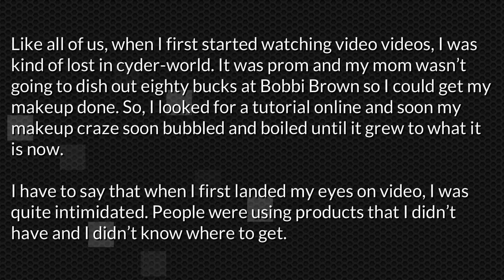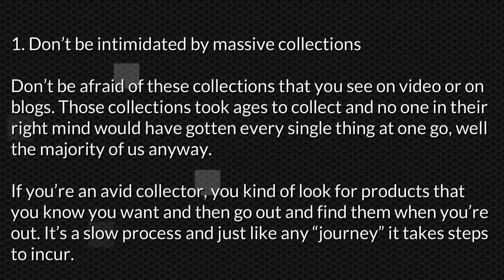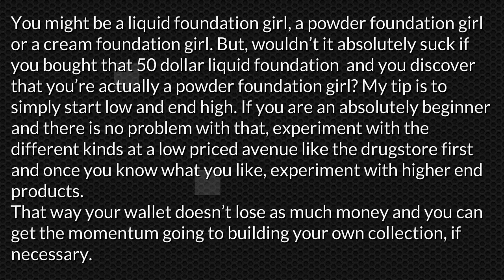Make A Makeup Collection 2